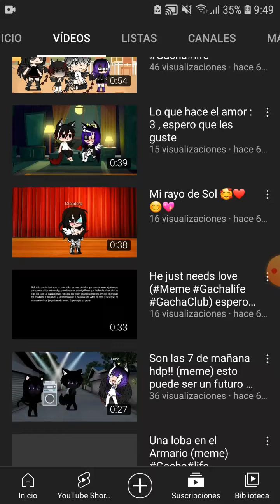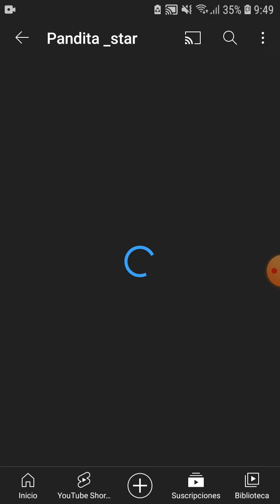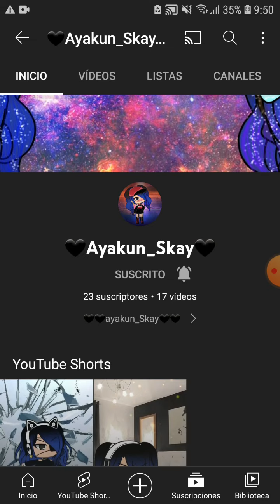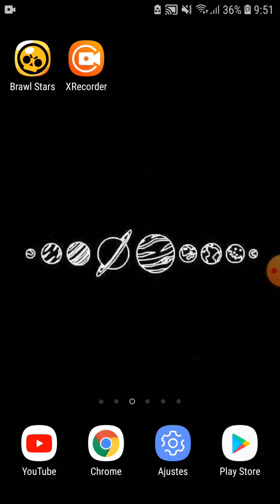apoyen lo mis panas uwu gracias por todo el apoyo que me dieron